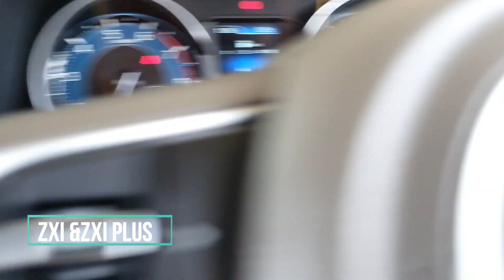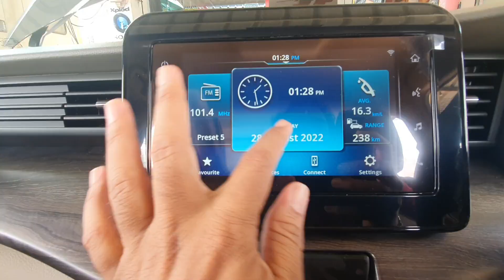ERTIGA 2022 BEST VARIANT EXPLAINED||LXI,VXI,ZXI,ZXI PLUS DETAILS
friends,
Ertiga all variants ee video lo explained cheyadam jarigindi.lxi,vxi,zxi,zxiplus .

SANA CAR DECORS
GODAVARIKHANI
TELANGANA

ertiga 2022 lxi
ertiga 2022 vxi
ertiga 2022 zxi
ertiga zxi plus
ertiga modification
ertiga new model modification
ertiga best model